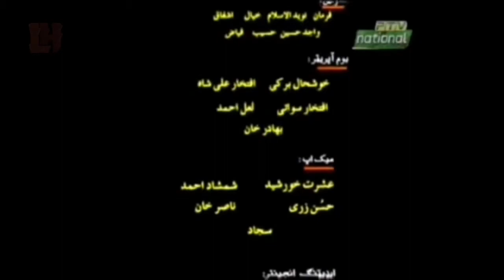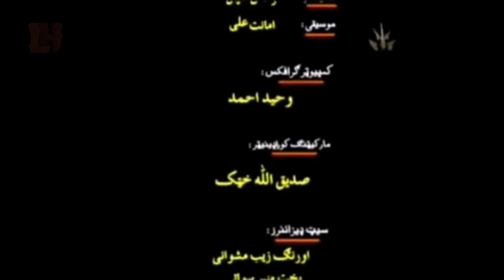PTV Home Pashto Drama Serial || Sre Gharme || سرې غرمې || Episode 21 Ptv Peshawar Centre - LH Studio